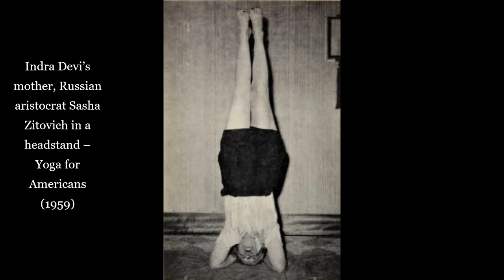INDRA DEVI : Yoga for Americans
Early Western devotees of Sathya Sai Baba from the 1930s to the 1960s

Early Western devotees of Sathya Sai Baba from the 1970s to the 1980s

Ashrams of India : Volume 1 : Prasanthi Nilayam, the principal ashram of Sathya Sai Baba

Ashrams of India : Volume 2 : Krishnamacharya Yoga Mandiram. Considered to be one of the premier yoga institutes in India, it attracts yogis from around the world, this nonprofit yoga centre was established by T.K.V. Desikachar in honour of his father and guru, Tirumalai Krishnamacharya.